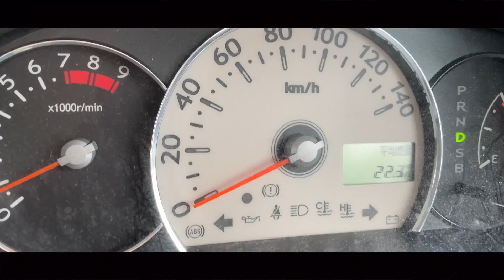【Vlog】#6 由良浜で気分転換 2021/06/19【京都の海】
2021/06/19   週末Vlog

少し開いてしまいました。
この日は宮津の友人の家に箸を納品に。
ちょうど気分転換に海が見たかったというのもあり、由良を散歩しました。
天気は少しどんよりとしていましたが、歩くのにちょうどいい気温でした。

編集：iMovie